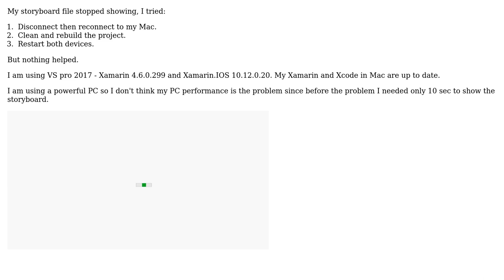Storyboard doesn't load (keep loading) Xamarin.ios VS 2017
With thanks & praise to God, and with thanks to the many people who have made this project possible! | Content (except music & images) licensed under CC BY-SA | Music | Images & others | With thanks to user user3106644 user Hadi Al Tinawi and the Stack Exchange Network Trademarks are property of their respective owners. You are responsible for your own actions.